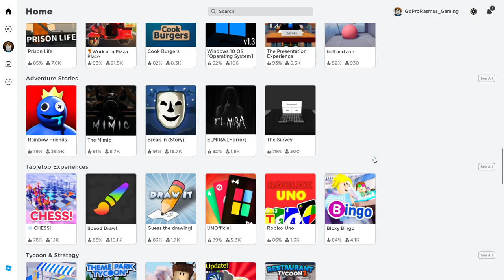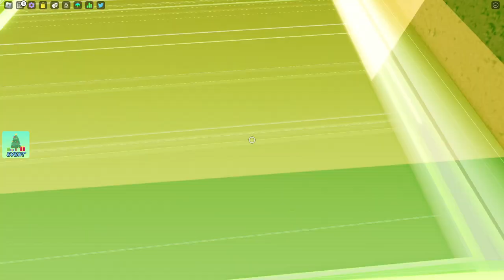Funky friday en del med en vän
Hej idag kör vi funky friday